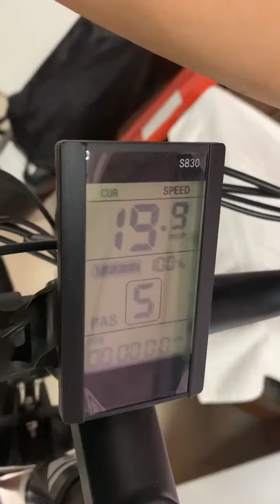Electric Bike for Adults Googo 26in Electric Mountain Bike with 350 Watt Battery